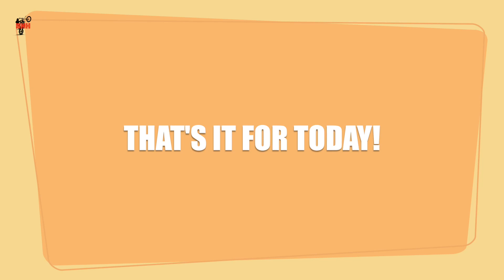Sunflower Hotel Darjeeling Review - Our Experience, Room Tarrifs, Location, & Places of Interest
This is review of Sunflower Hotel in Darjeeling. This is a pure vegeterian hotel, right on Darjeeling Mall, just beside the entrance of Mall Market. Watch this video to learn about the rooms, tariff, staff, and amenities offered by this hotel. Learn about where you can visit if you stay in this hotel when visiting Darjeeling.

This video is presented by:
Camera: Chandrima Ray Mukherjee
Editing, planning, and direction: Susmit Mukherjee

Please share your queries in the comments section of this video.